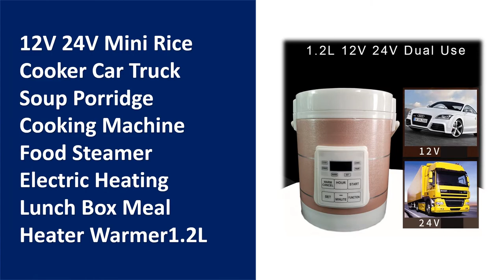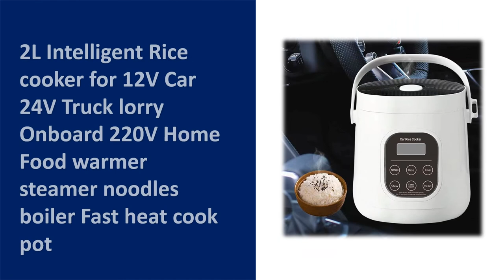TOP 10 Best Rice Cooker in 2023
01. 12V 24V 220V Mini Rice Cooker Car Truck Soup Porridge Cooking Machine Food Steamer Heating Lunch Box Meal Heater Warmer 2L

02. Car rice cooker 12v 24V 220V car home dual use self-driving portable rice cooker 24v truck smart rice cooker

03. 12V 24V Mini Rice Cooker Car Truck Soup Porridge Cooking Machine Food Steamer Electric Heating Lunch Box Meal Heater Warmer1.2L

04. Rice Cooker Used in Car and Home 12v to 220v or Truck and Home 24v to 220V Enough for Six Persons

05. 12V and 24 V 1.2L car electric rice cooker is suitable for cars and trucks

06. Xiaomi Mijia Mini Electric Rice Cooker 1.6L Kitchen Small Rice Cooker Machine 1 people Intelligent Appointment Led Display

07. Xiaomi Mijia Electric Rice Cooker C1 3L Adjustable Kitchen Appliance capacity Multifunction Automatic rice cooker for 2-4 perso

08. SUPOR 3L-5L Electric Rice Cooker Household Smart Multifunction Soup Rice Cooking Machine Non-stick Liner For 2-11 Person

09. 2L Intelligent Rice cooker for 12V Car 24V Truck lorry Onboard 220V Home Food warmer steamer noodles boiler Fast heat cook pot

10. 1.2L Smart Rice Cooker Multi-function Mini Rice Cooker Non-Stick Household Cooking Machine Make Porridge Soup Cooking Appliances